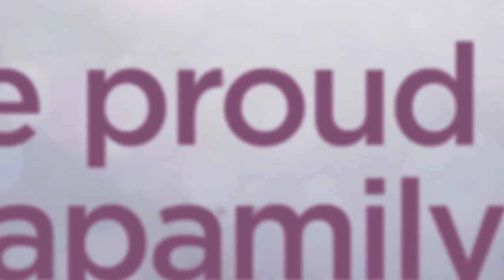ABS-CBN: Congratulations Rachel Peters!